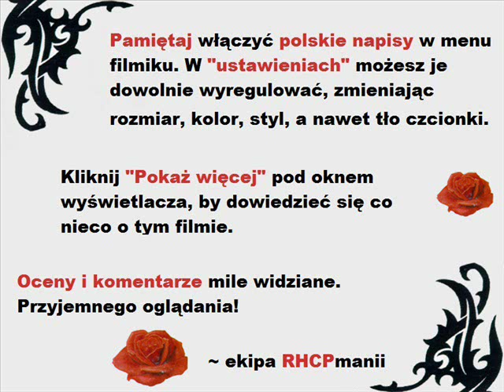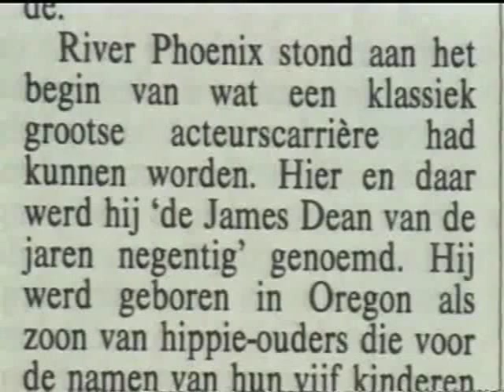John Frusciante VPRO (1994) [część 2]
Video will not be bringing me any monetary gain and is intended as fan work dedicated to polish fans of Red Hot Chili Peppers, who would like to understand the documentary/interview, which has been around Youtube for a long time.

Przygotowali:

angielska transkrypcja - Marcelina_W,
fragmenty holenderskie - Tess Janssen
polskie tłumaczenie - Marcelina_W, RHCPmaniak
synchronizacja napisów - RHCPmaniak
plansza informacyjna - qwerty
nadzór techniczny - Koniu